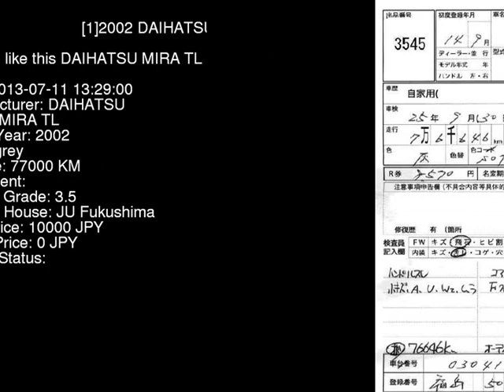2002 DAIHATSU MIRA TL L700S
the Authority on JDMs since 2007!  . Details on this car from auction in Japan